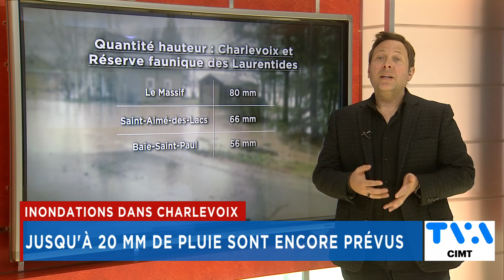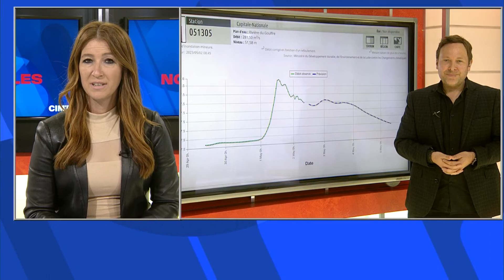TVA Nouvelles CIMT 12h 2 mai 2023